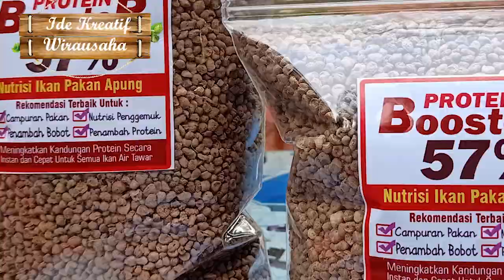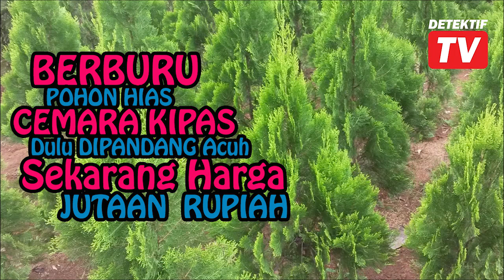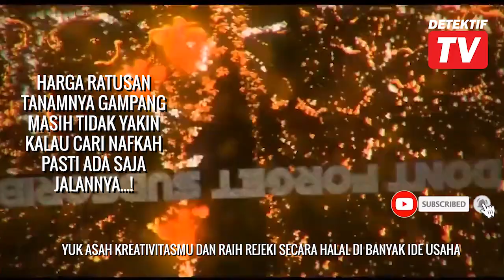PELUANG USAHA Santai Tapi Hasilnya FANTASTIS, Coba Aja, Simple Banget NGGAK PERLU Keahlian Khusus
Mohon Cek PLAYLIST dari CHANEL ini dan Dapatkan Informasi Detail Lainnya dari Konten ini, Karena DETEKTIF TV Selalu Berupaya Mengulas Setiap Bagian dari Usaha ini menjadi Beberapa Konten Video. Hal Ini Demi Mendapatkan Informasi AKurat dan Fokus Terhadap pembahasan.

Setelah Satu Tahun Berlalu, Mohon Maaf Dikarenakan Sesuatu Hal, DETEKTIF TV Menutup Penerimaan Tamu Terkait Budidaya Apa Pun Hingga Batas Waktu Yang Tidak Ditentukan. Bilamana Tempat, Kondisi dan Situasi Sudah Memadai, Maka Bang Rudiyant Akan Kembali Menerima Siapa Pun Yang Mau Berkunjung Untuk Sharing Informasi Budidaya Apa Pun.

Mengenai Penjualan Produk Sementara ini Dialihkan ke Shopee, Tokopedia dan Beberapa Online Shop Lainnya. Dan Bagi Yang Menghubungi WA Namun Belum Terbalas, Mohon Maaf Saya Akan Berusaha Merespon Secepatnya Atau Bisa Mneghubungi Ulang Bila Lama Tidak Tersepon Karena Pasti Chat Tertimbun-timbun. Untuk Link Perlengkapan Budidaya ini sementara bisa mengklik link ini Atau Hub Whatsaap Order Langsung dan Reseller 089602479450 (Bpk. Sulaiman)

DETEKTIF TV adalah CHANEL INFORMASI Mengenai BUDIDAYA, USAHA, BISNIS, dan HIBURAN. Bilamana Terdapat Konten Yang Tidak Berkenan atau Keluar dari Jalur Yang Disebutkan, Saya Minta Maaf. Klik LINK ini Untuk Lebih Jelas Mengenai Semua Informasi Detektif TV

Untuk Bisnis dan Komunikasi Bisa Menghubungi:
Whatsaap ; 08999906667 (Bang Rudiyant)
Intsagram : @detektiftv

NB; Setiap Penonton Di CHANEL ini Selalu Berbeda-beda, Contoh Peternak LELE Tidak Akan Menonton Video BEBEK, Begitu juga Peternak Kelinci Tidak Akan Menonton Video Udang VANAME. Dan Seterusnya…
Karena Alasan Itulah CHANEL ini Membutuhkan KONTEN HIBURAN sebagai Pemersatu Semua SUBSCRIBER. Bukan Karena Kehabisan Konten atau Keluar Jalur, Tapi HIBURAN adalah Pemersatu dari Seluruh Pengusaha, Pebisnis dan Pembudidaya Apa Pun.
Terimakasih.

Suport Chanel DETEKTIF TV OFFICIAL
Lebih Informatif dan Produktif